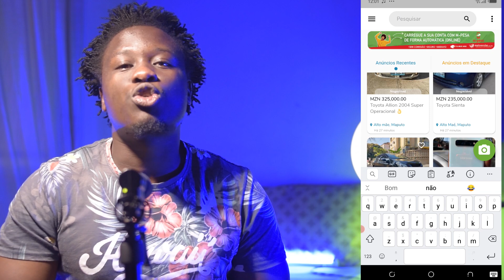New Blood Humilhou Akeem E Jooe Williams Sem Piedade Por Terem Falido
“Mando um halla para os Nigas Akeem e Joel Williams e dizer que essas coisas de brincar de espalhar Moedas nos Mercados e brincar de Rucas não se faz por imitação.
Há regras, é importante Consultar.
Muita força ai, tudo na Terra é passageiro”

Faça parte do meu gruo de lançamentos no telegrama e fica por dentro de tudo o que você merece saber